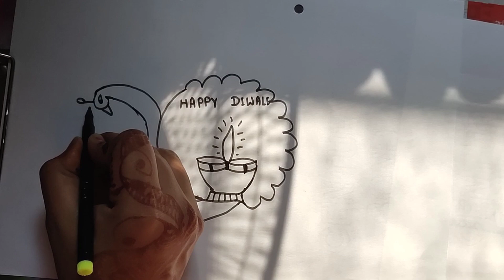Amazing Unique Diwali Easy Drawing forbeginners | Happy diwali Drawing stepbystep SimpleDrawingTime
Latest diwali Drawing for beginners |Beautiful happy diwali festival Poster

for beginners

today I am show how to Draw Diwali poster Drawing

Amazing Unique Diwali Easy Drawing forbeginners | Happy diwali Drawing step by step Simple Drawing Time

today I am show how to Draw amazing diwali posterDrawing for beginners